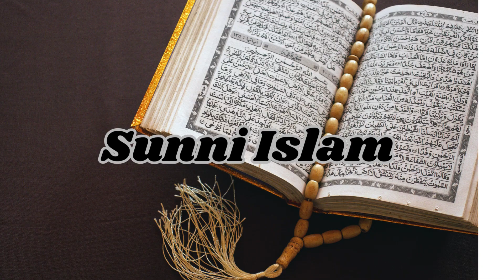"Mali’s Diverse People And Ancient Kingdoms – Sahel’s Cultural Masterpiece"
Welcome to 'Avalanche Facts'🌍✨ Dive deep into the fascinating history, culture, and diverse populations of Mali and the wider Sahel region. From ancient empires like the Mali Empire, once ruled by the legendary Mansa Musa, to the vibrant modern-day traditions of the Bambara, Tuareg, and Dogon people, we uncover the untold stories that shaped this unique corner of Africa. Join us as we explore Mali's cultural heritage, its spiritual blend of Islam and ancient beliefs, and the resilience of its people in the face of modern challenges.

Discover the soul of the Sahel through engaging storytelling, stunning visuals, and in-depth looks into the rich tapestry of Mali's past, present, and future.